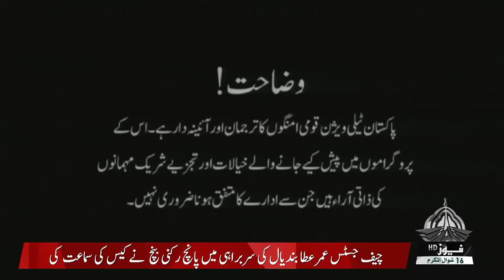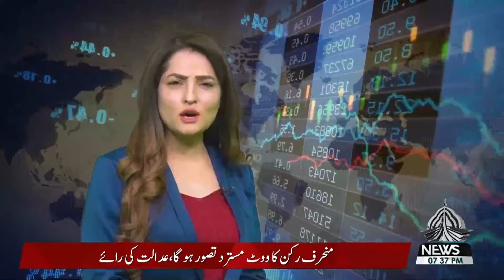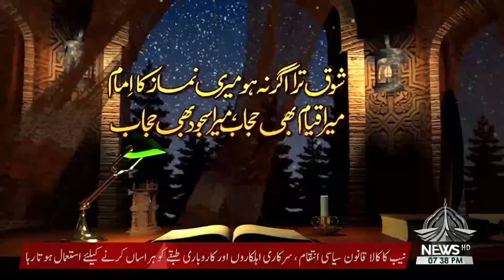CURRENT AFFAIRS SPECIAL 17 05 2022